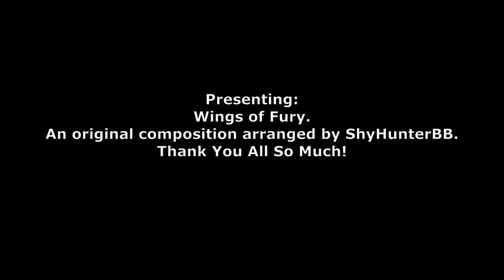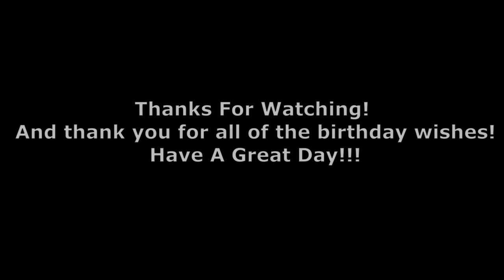Wings of Fury | By: ShyHunterBB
Here's a new project of mine. I'm quite proud of this one too!
If you didn't already notice, I took direct inspiration from the Chariots of Fire theme by Vangelis. Hope you enjoy!
Special Thanks to My Father, who photographed me